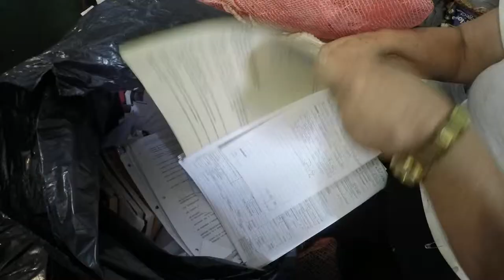Actualización PGIRS regional [NOTA - Diálogos Metropolitanos - 2019-05-15]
Nota realizada para el programa Diálogos Metropolitanos del miércoles 15 de mayo, sobre la actualización del Plan de Gestión Integral de Residuos Sólidos - PGIRS